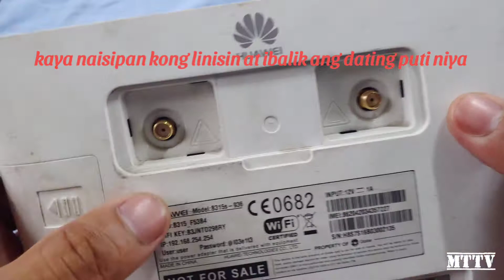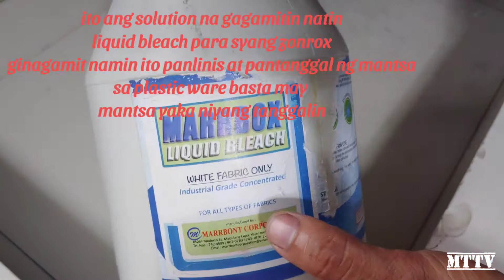Paano magmukhang bago ulit ang mga luma nating modem at router | tanggal gasgas at paninilaw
Paano magmukhang bago ulit ang mga luma nating modem at router

yan mukha na ulit bago tanggal paninilaw at tanggal dumi.